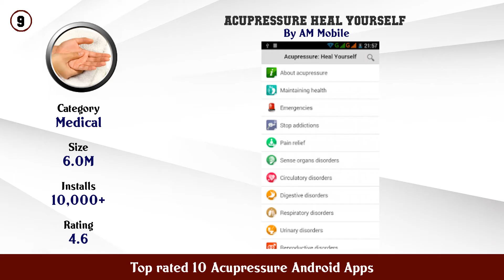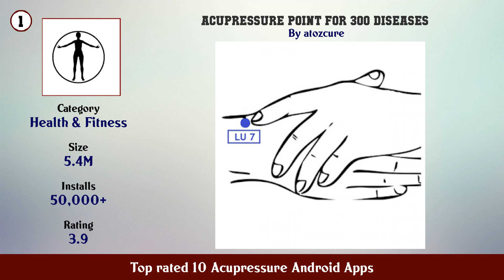Top rated 10 Acupressure Android Apps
11. Acupressure Guide in Hindi

10. Acupressure Master

9. Acupressure Heal Yourself

8. Acupressure Guru

7. Visual Acupuncture 3D

6. Acupressure Disease Point

5. Acupressure Body Points

4. Learn Acupressure Points Acupuncture Tips

3. Acupressure Points

2. Acupressure Self Healing Massage Therapy (TCM)

1. Acupressure Point for 300 Diseases